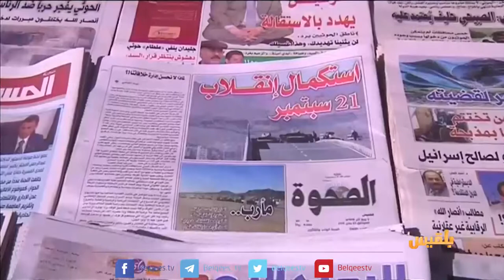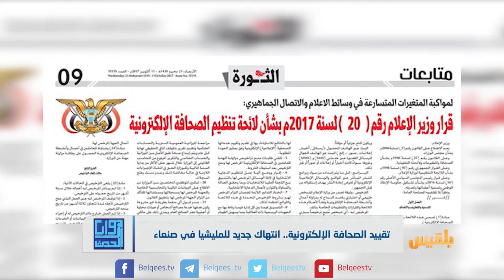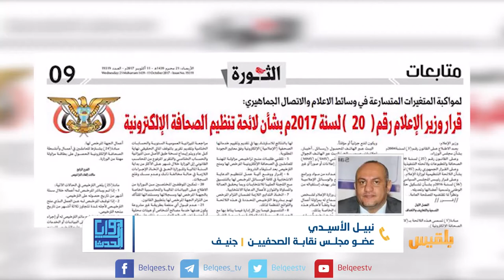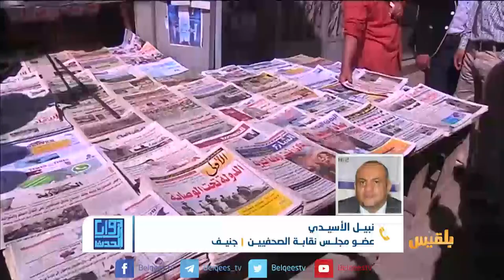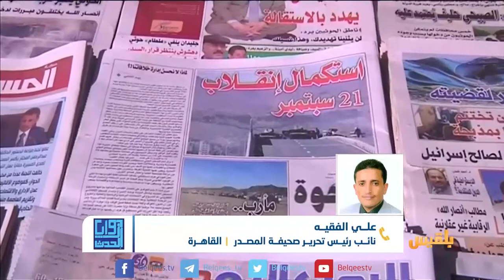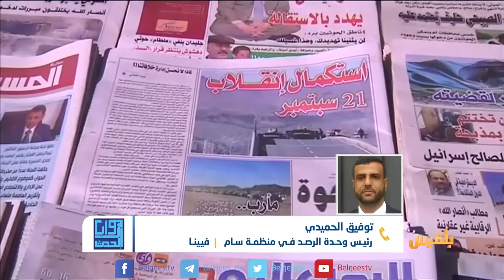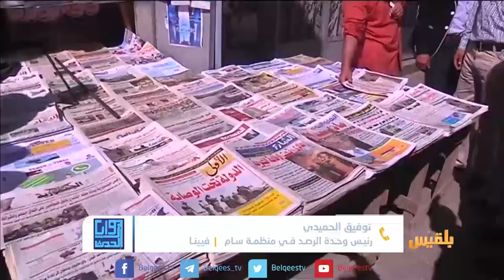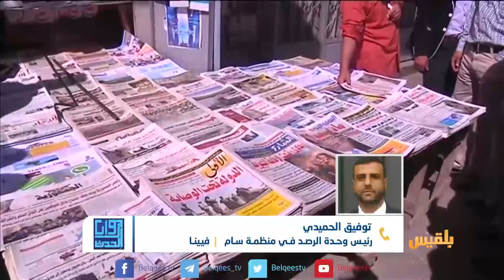زوايا الحدث | تقييد الصحافة الإلكترونية.. انتهاك جديد للمليشيا في صنعاء | تقديم: وجيه السمان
تقييد الصحافة الإلكترونية.. انتهاك جديد للمليشيا في
زوايا_الحدث | تقديم: وجيه السمان

ضيوف الحلقة:
نبيل الاسيدي - عضو مجلس نقابة الصحفيين
علي الفقية - نائب رئيس تحرير صحيفة المصدر اون لاين
توفيق الحميدي - رئيس وحدة الرصد في منظمة سام